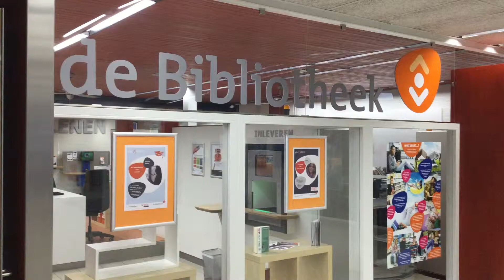Lezing "De Natuurkunde van Muziek" (after-movie)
de lezing "De Natuurkunde van Muziek" vond plaats in de bibliotheek in Uden op 16 mei 2017.
Video: Evi Savelkouls
Muziek: Michael Lowenstern, Bill Ryan